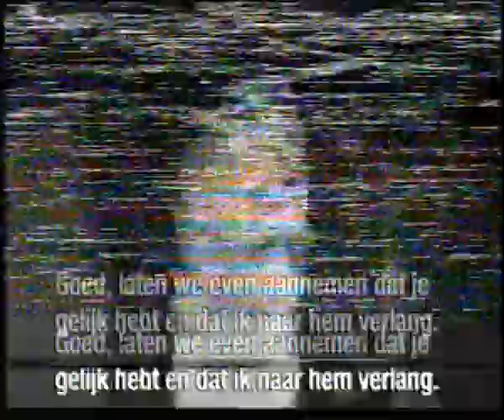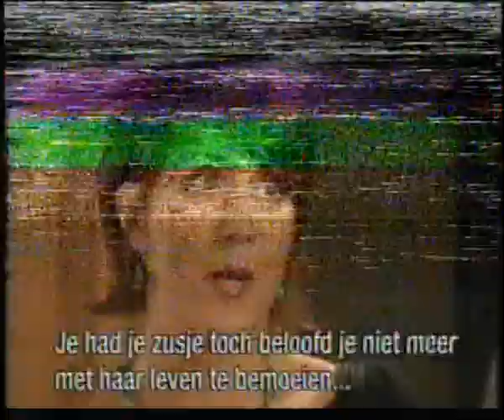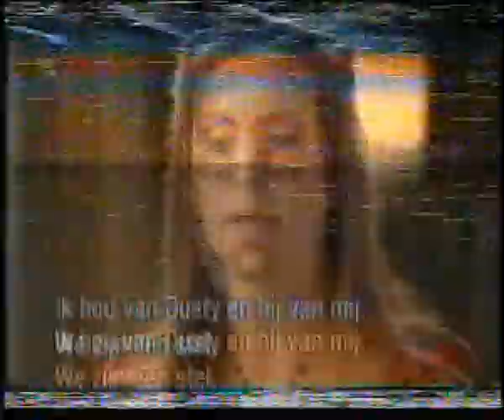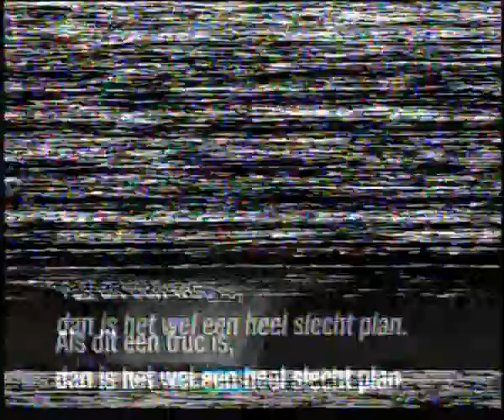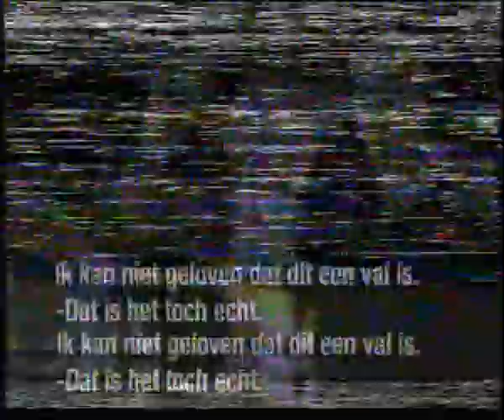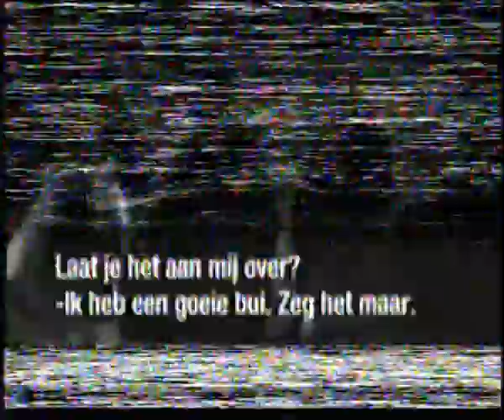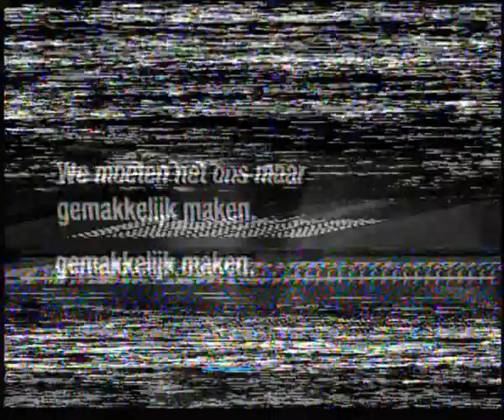ATWT autumn 2003 part 01.avi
Paul admits to Rose that he bugged Java Underground. Molly teams up with Paul to get Dusty for herself.